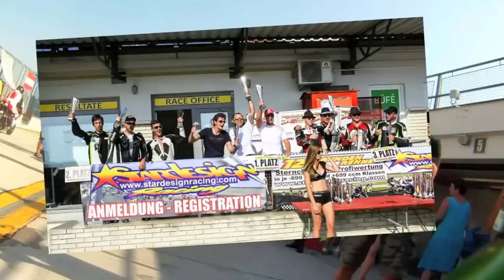123RR - Stardesign Racing - Pannoniaring 07.07.2015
Langstreckenrennen über 123 Runden von Stardesign Racing

Start + 1. kompletter Turn (25 min.) + Zieleinlauf

Rennstatistik des BT-Watzke Racing Teams 2015:

119 gefahrene Runden, aufgeteilt auf:

Fahrer 1: Stefan Notter - 50 Runden
schnellste Rennrunde: 2:07,1

Fahrer 2: Philipp Lindner - 34 Runden
schnellste Rennrunde: 2:09,7

Fahrer 3: Martin Chloupek - 35 Runden
schnellste Rennrunde: 2:07,2

Zielankunft nach knapp 5 Stunden Rennen bei 38 Grad Luft, knapp 60 Grad Asphalt und 110 Grad Motortemperaturen. Einer phänomenalen Teamleistung und guter Taktik und konstant schnellen Rundenzeiten ist uns der 2.Platz in der Klasse Supersport Profi -600 und ein sensationeller 9. Gesamtrang, von 55 Teams, gelungen. Danke nochmal an unsere großartige Boxencrew ohne der diese Leistung nicht möglich gewesen wäre.